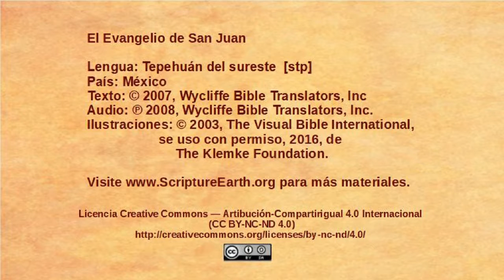Tepehuán del sureste - John 18:28-40 - Pilate questions Jesus [stp]